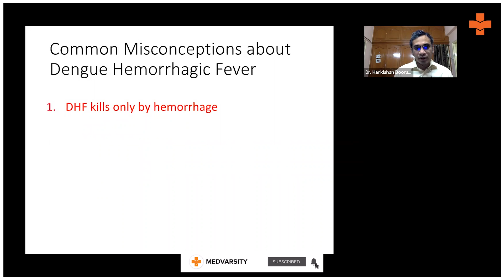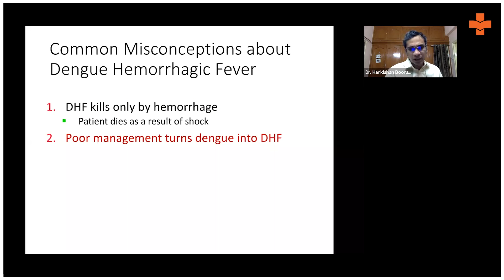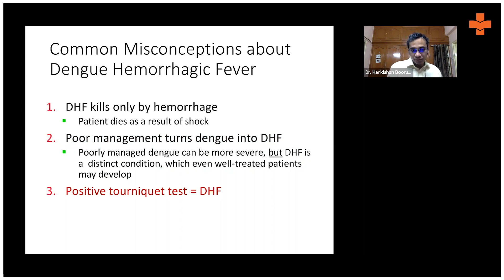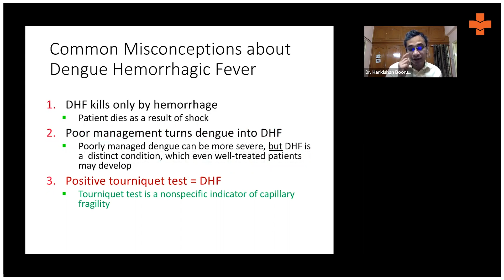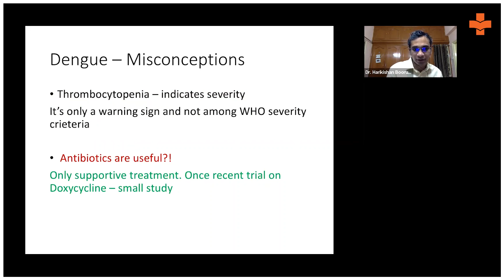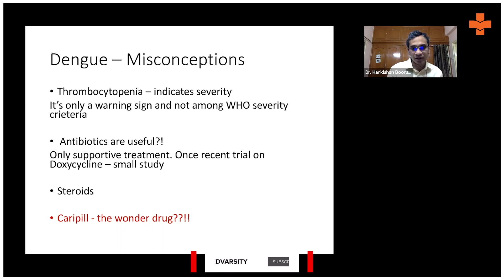What are Common Misconceptions of Dengue Fever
Poor management of dengue develops dengue hemorrhagic fever. Hemorrhages can be controlled when addressed on time.

Dr. Harikrishna Boorugu, MD, DNB, Internal Medicine, at Yashoda Hospital, briefs us about the common misconceptions of dengue hemorrhagic fever.